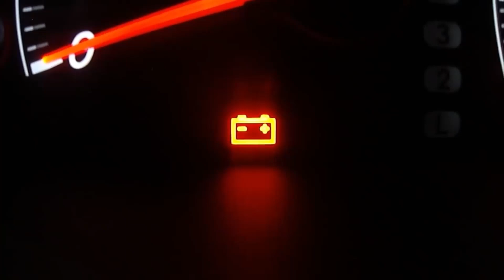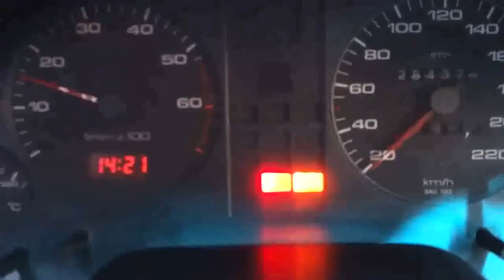DAÑOS OCULTOS CUANDO GUARDAS TU AUTO